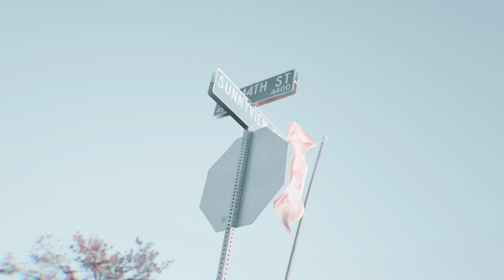YNthakashkid ft Peyday400 Ranch dressin (official music video) shot